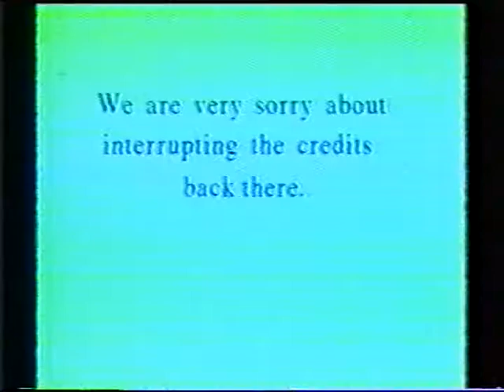That Ain't Hot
Computer animation from 1993. Parody of old Cajun cooking shows that nobody today is familiar with. Worst Cajun accent ever.